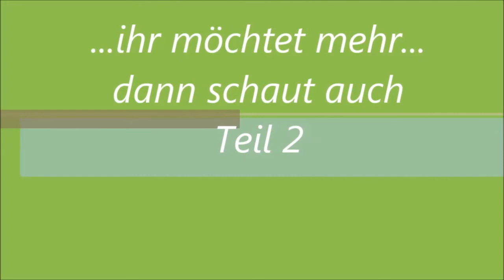Raus aus dem Konsum auf dem Weg in ein freieres Leben Teil 1